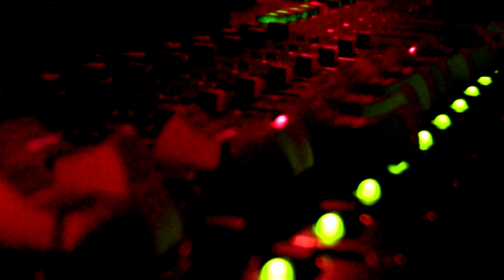North East Recordings new video lounge